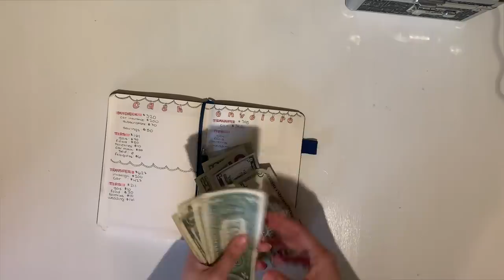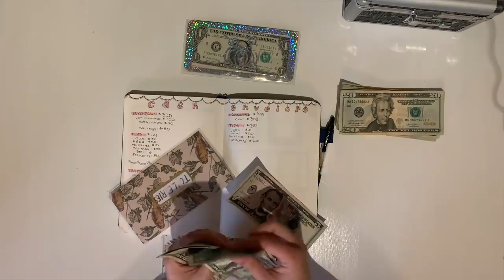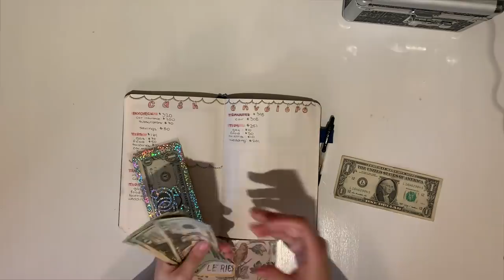INCONSISTENT INCOME CASH ENVELOPE STUFFING | February Week 3 | Dave Ramsey Inspired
Hello Friends! I do apologize for the very late upload but I did want to still get this video out to you. Now that I have access to a kitchen I can't wait to start making lots of yummy dishes!

Camera: Canon Mark ii 5D / iPhone XR
Audio: internal mic of iPhone XR
Notebook: Scribbles that Matter
Pens: Pilot G2 .05
Markers: Crayola Super Tip Washable Markers

Cash Envelopes: Budgetlikeabossbabe

Similar Lock Box: